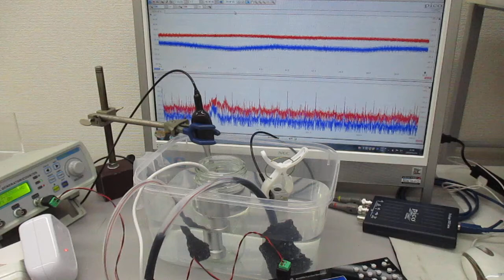超音波の音圧測定解析システム（発振制御実験） Ultrasonic-labo